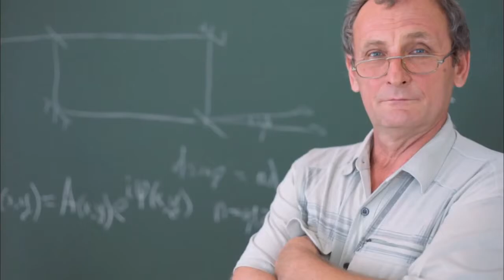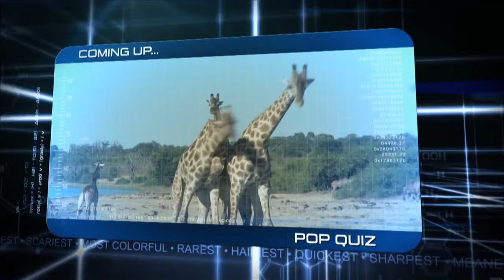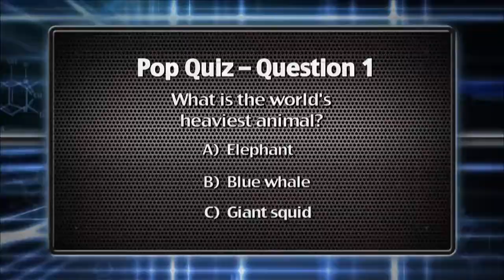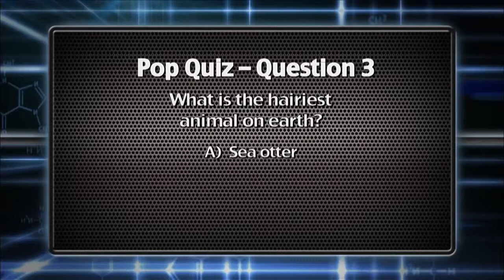Animal scienceStagione 1Episodio 24Focus Dplay